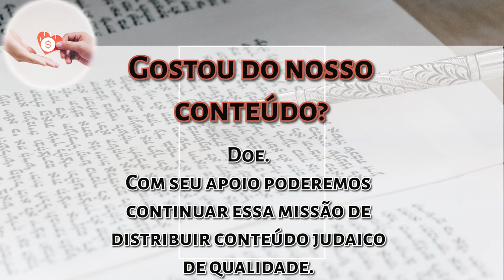PESSACH 5784 Rabino Moshé Nigri - A mitzvá mais importante - Hidabroot Brasil 2024